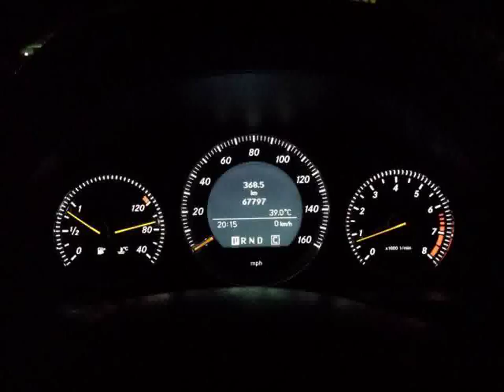Mercedes Benz Sports Cars in Hong Kong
Video material about Mercedes Benz Sports Cars in Hong Kong taken from flickr.